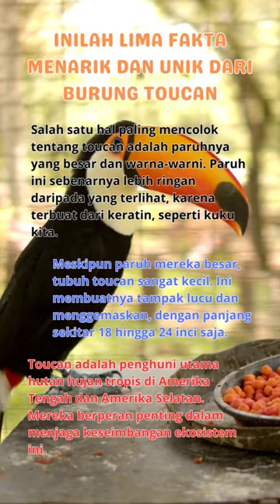Mengenal Toucan!!! 5 Fakta Mengejutkan yang Belum Diketahui!!!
Selamat Datang di Channel Garage Fact, hari ini akan membahas lima fakta unik dan menarik dari Hewan Burung Toucan.. Selamat menonton, semoga bermanfaat dan kalo suka silahkan like dan subscriber. Terimakasih.